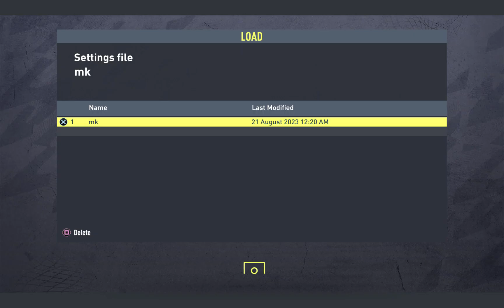FIFA 22 2023 08 24 05 34 00 |SUBSCRIBE NOW || Subscribe,Like and Share